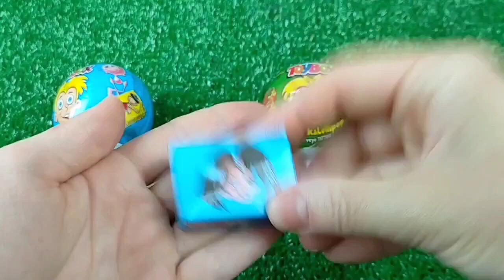Double Flatbed Trailer Truck vs Speedbumps | Train vs Cars | Tractor vs Train | Candy Toybox